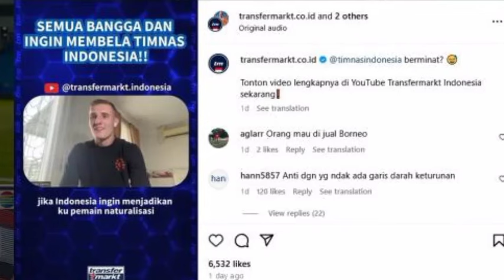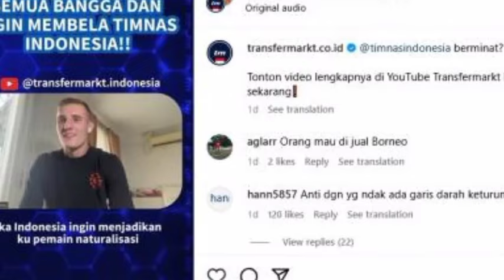🔴Penyerang Ganas asal Brasil Siap Perkuat Timnas Shin Tae-yong Panggil untuk Piala AFF 2024?Mendadak